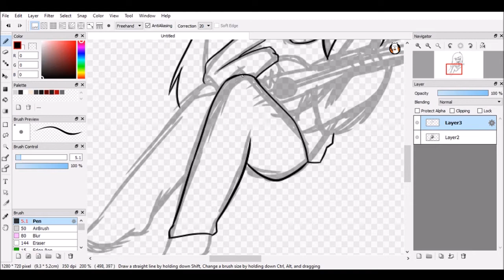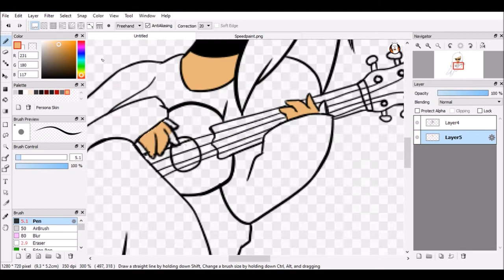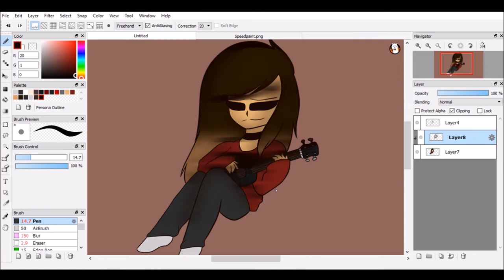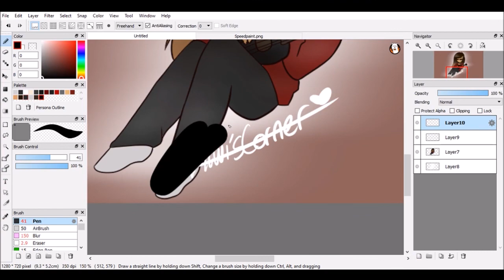(OLD) Hidden In The Sand (Stress Relief Speedpaint)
I was listening to tally hall and I was stressed, So I decided to take one of there songs and draw. I like it, So here's my persona with her ukulele. (Fun Fact: This is my second favorite song of theirs), Anyways. Enjoy!!